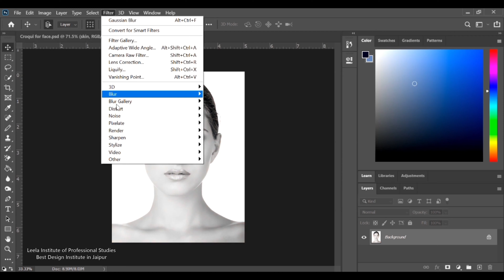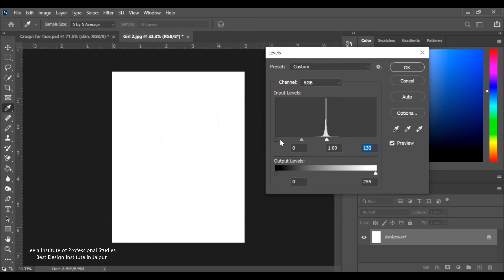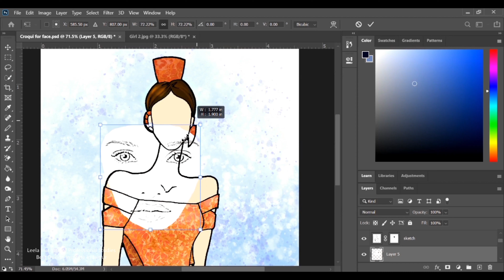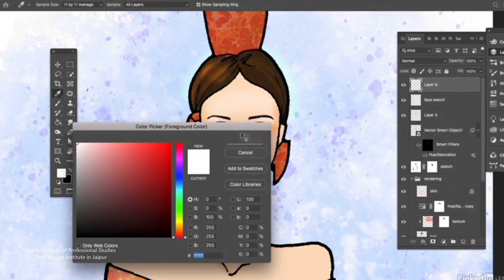Creating a Sketch from a Photo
Here's a technique to work on a face from a photo and ulitimately make it match the style of your final illustration.